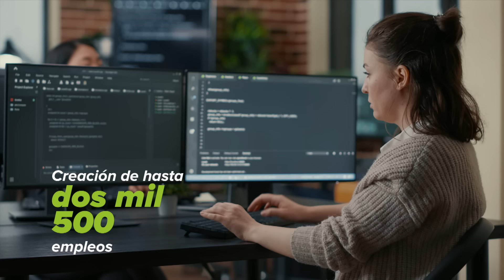Llega a GTO el 1er Centro de Datos más grande de América Latina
Llega a Guanajuato el 1er Centro de Datos en el estado y el más grande de América Latina.

La empresa Layer 9 se ubicará en Apaseo el Grande, invertirá 16 mil mdp y generará nuevos empleos. 🤝